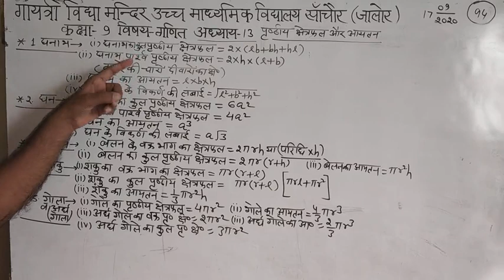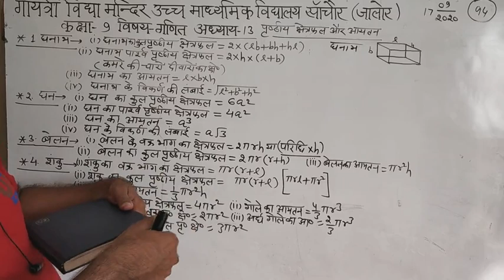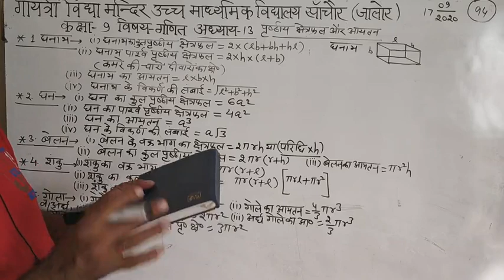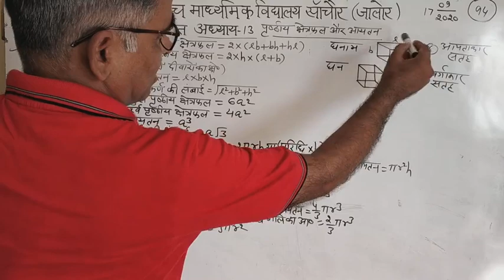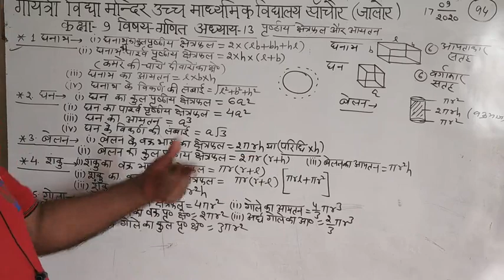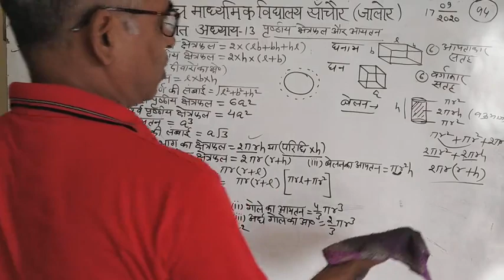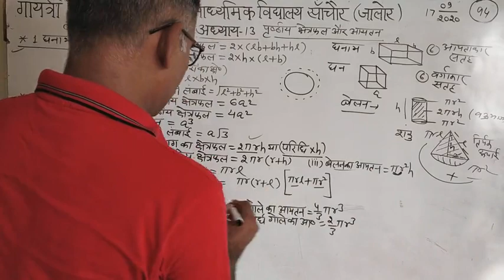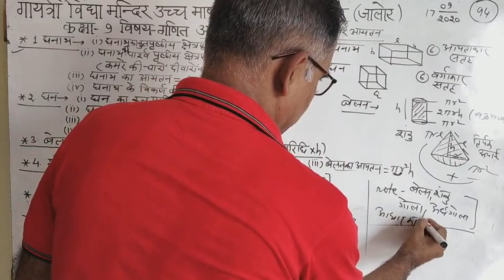कक्षा-9 विषय गणित अध्याय 13 पृष्ठीय क्षेत्रफल और आयतन (महत्त्वपूर्ण सूत्र)भाग 94